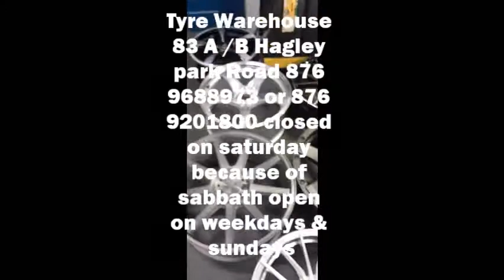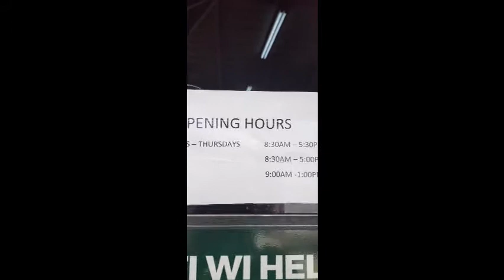tyre warehouse Hagley Pk,5 May 2021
Tyres for sale, Jamaican auto shop store